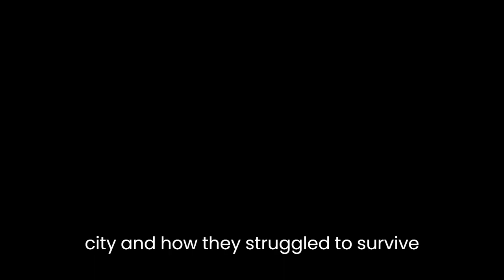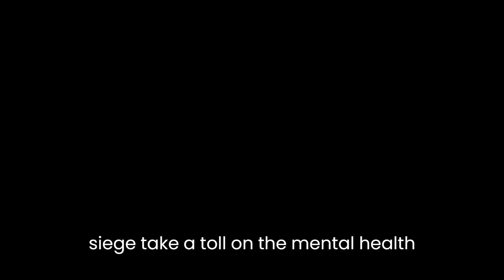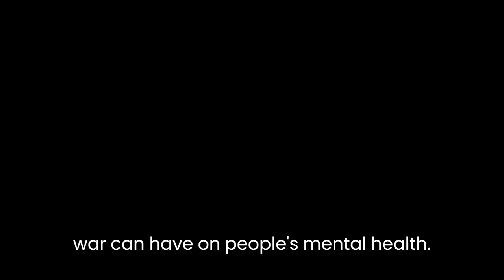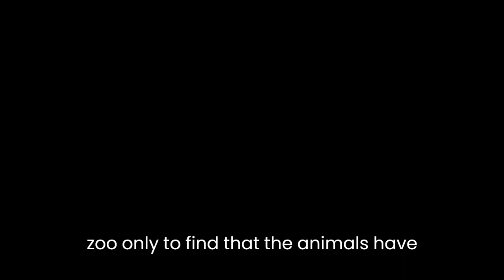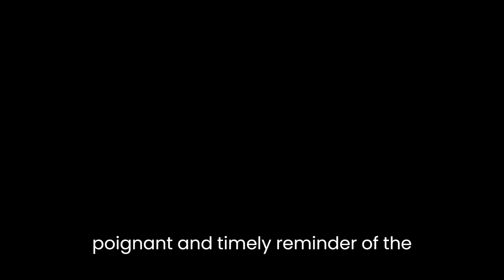"The Siege" By Helen Dunmore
Helen Dunmore's novel "The Siege" is set in Leningrad during the Second World War, a city that was subjected to a brutal and protracted siege by Nazi forces. The novel explores the impact of the siege on the lives of the people living in the city and how they struggled to survive against overwhelming odds. The novel is a powerful testament to the human spirit and resilience in the face of unimaginable adversity.

One of the main themes of the novel is the way in which people are forced to come together in times of crisis. As the siege drags on, people from all walks of life are forced to live and work together in cramped and dangerous conditions. The novel explores how people from different backgrounds and social classes learn to work together and support one another in order to survive. For example, Anna, a privileged university student, is forced to share a small apartment with her father and brother, and she learns to adapt to the harsh realities of life in Leningrad. Similarly, Marina, a talented musician, is forced to work in a factory alongside people she would never have interacted with in normal circumstances. Through their experiences, Dunmore shows how people can overcome their differences and work together in times of crisis.

Another important theme of the novel is the psychological impact of the siege on the people of Leningrad. The constant threat of starvation and the daily horrors of living in a city under siege take a toll on the mental health of the characters. For example, Anna's brother Kolya becomes increasingly erratic and paranoid as the siege continues, and Marina experiences vivid nightmares and flashbacks. Dunmore shows how the characters use different coping mechanisms to deal with the stress and trauma of the siege, from poetry and music to alcohol and drugs. Through the characters' experiences, Dunmore highlights the devastating impact that war can have on people's mental health.

Dunmore's use of imagery and symbolism is also noteworthy. The novel is full of vivid descriptions of the city under siege, from the relentless cold to the ever-present threat of hunger and death. Dunmore uses these images to create a sense of claustrophobia and despair, as the characters are trapped in a city that seems to offer no hope of escape. For example, in one memorable scene, Anna and her father visit the zoo, only to find that the animals have been slaughtered and eaten by the starving population. This scene is a powerful symbol of the desperation and brutality of life in Leningrad under siege.

In addition to its powerful imagery, "The Siege" is also notable for its use of multiple perspectives. The novel is told from the perspectives of several different characters, each with their own unique experiences and insights. This allows Dunmore to explore the impact of the siege on a variety of people, from the wealthy intelligentsia to the working-class factory workers. Through these different perspectives, Dunmore shows how the siege affected people from all walks of life and highlights the universality of human suffering in times of war.

Overall, "The Siege" is a powerful and moving novel that explores the impact of war on the human psyche. Through its vivid imagery, multiple perspectives, and nuanced exploration of themes such as resilience, community, and mental health, the novel offers a poignant and timely reminder of the devastating toll that war can take on individuals and societies. Dunmore's writing is both beautiful and brutal, capturing the horror and humanity of the siege of Leningrad with unparalleled skill and sensitivity.